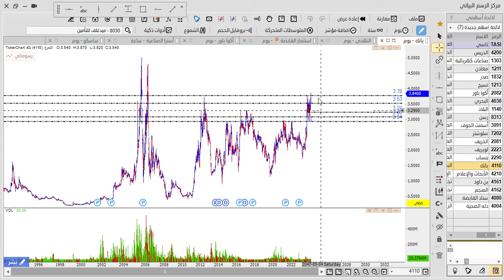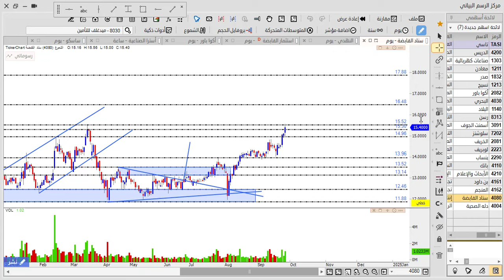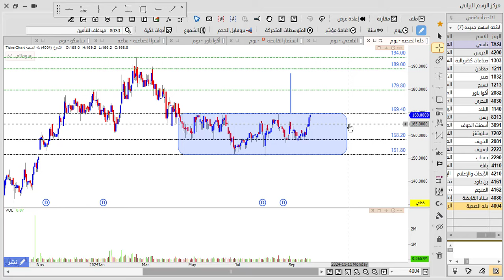التحليل الاسبوعي للسوق السعودي من 29 9 حتي 3 10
للإستفسار عن خدماتنا لأسواق الأسهم لسعودية والامريكيه ودوراتنا التعليميه تواصلوا معنا : -